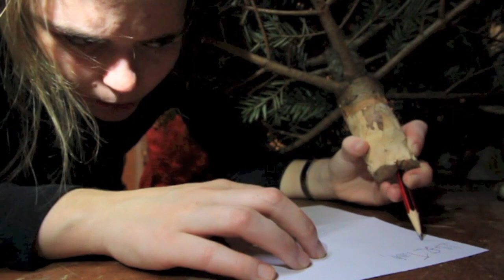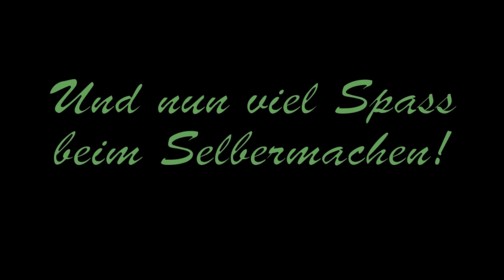Hazel Brugger Unchained: Wie man einen Weihnachtsbaum umnutzen kann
Alle Jahre wieder droht uns das Januarloch zu verschlucken. Das soll nicht sein! Aufheiterung tut im dunklen Wintermonat Not. Dafür sorgt Hazel Brugger mit ihrem «Antiventskalender»: Hier zeigt sie uns, wie man einen Weihnachtsbaum umnutzen kann. Mehr Beiträge von der rasenden Repoetryn finden Sie